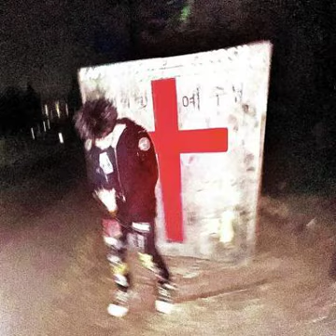PJSAV - Waste!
MOONSTARGANG

BRING YOU MORE ALTERNATIVE MUSIC